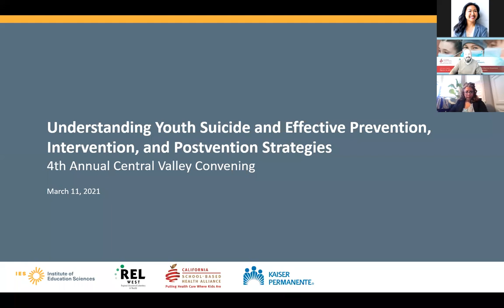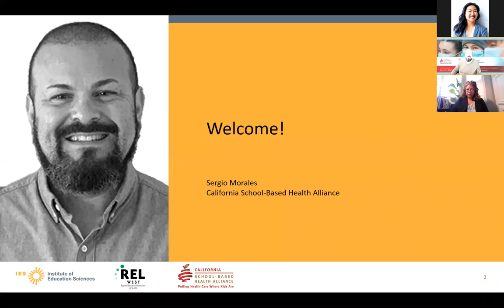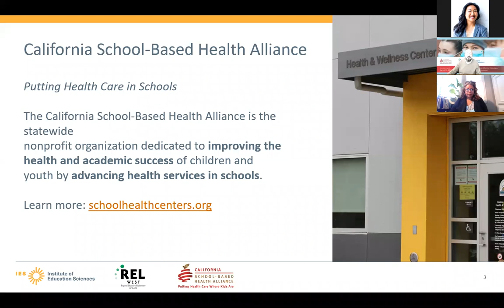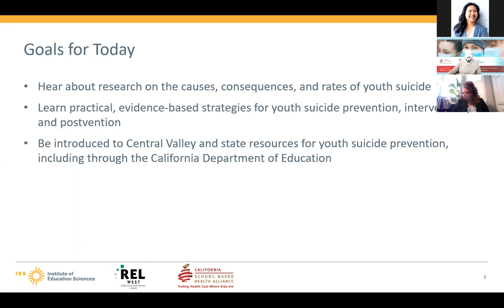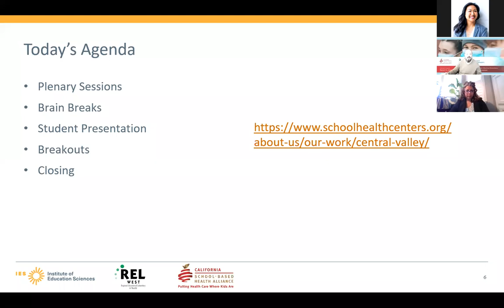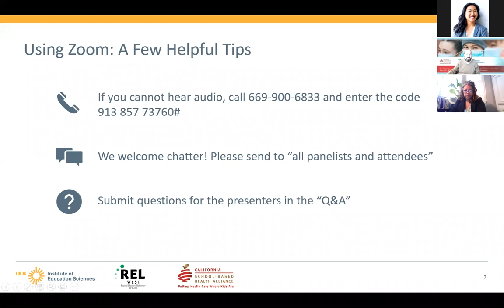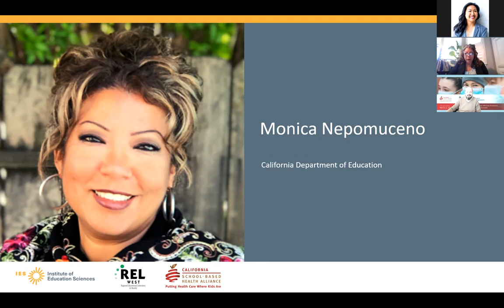Welcome & Overview of Statewide Youth Suicide Prevention Efforts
March 11, 2021: View a quick overview of the 4th Annual Central Valley Convening on Student Mental Health and Well-Being, for 2021 focused on Understanding Youth Suicide and Effective Prevention, Intervention, and Postvention Strategies.

Presenters:
Sergio Morales, California School-Based Health Alliance Board President
Monica Nepomuceno, California Department of Education